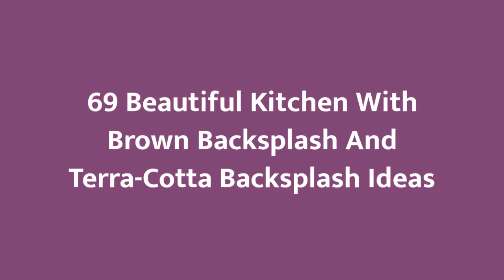75 Beautiful Kitchen With Brown Backsplash And Terra-Cotta Backsplash Design Ideas #279 🥰